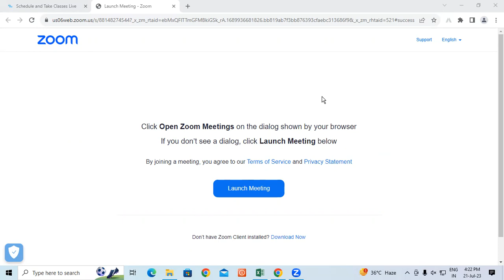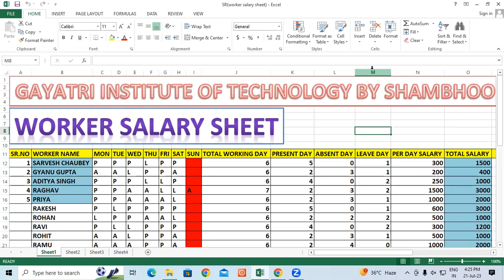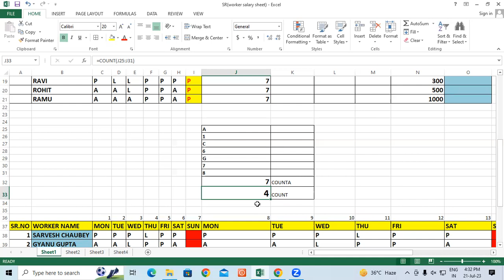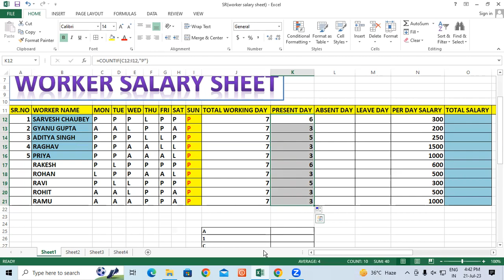How to create Worker Salary Sheet in MS Excel | GIT Education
In this video we will learn about, How to create Worker Salary Sheet in MS Excel ?